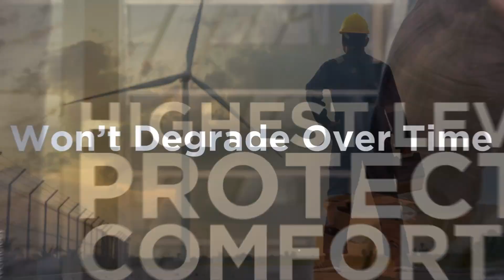OrthoLite® ESD Shield® with FiberFusion™ Technology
OrthoLite ESD Shield ditches the glue in favor of our patented Fiber Fusion™ technology, improving breathability for a cooler and drier experience underfoot.